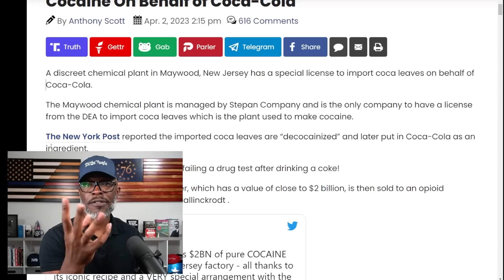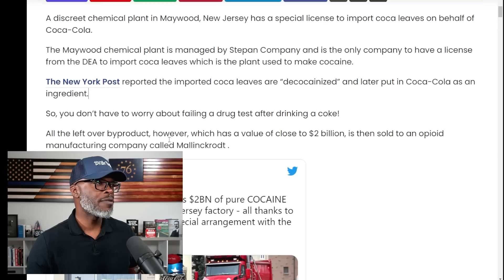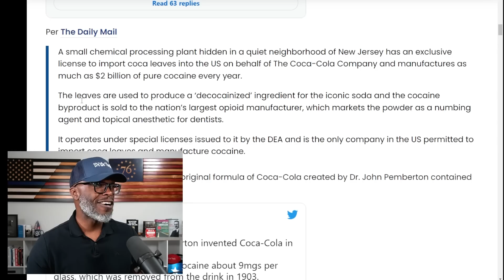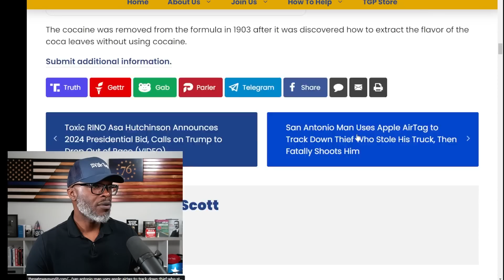Coca-Cola Produces $3 Billion In COCAINE Every Year & SELLS IT!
Coca-Cola produces between 2 and 3 billion dollars of pure cocaine yearly as a by-product of its flavoring process. This results from a sweetheart deal with the US Federal Government... (CONTINUE READING / SOURCES